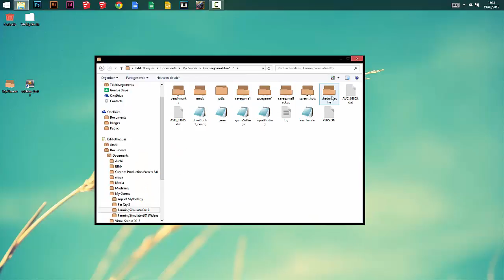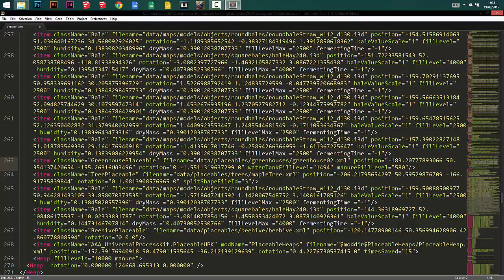Farming Simulator 15 : enlever les balles paille/foin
Aujourd'hui modification du fichier Véhicles permettant d'enlever vos balles de foin et de paille !

Facile et très rapide !